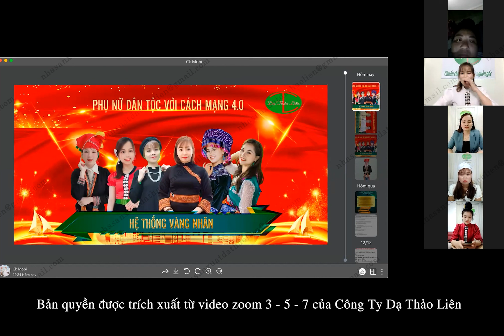BÍ QUYẾT QUAY VIDEO BÁN HÀNG RA ĐƠN | LÒ THỊ CHẤT - TEAM VÀNG NHÂN | ZOOM 3-5-7 DẠ THẢO LIÊN